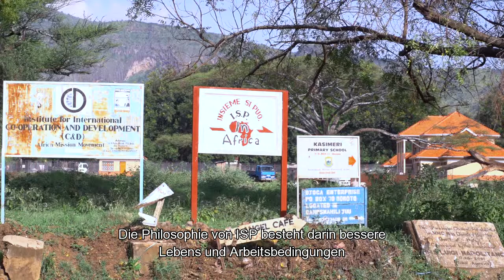Die Costa Family Foundation und die Philosophy von Insieme Si Può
Die Philosophy von Insieme Si Può in Afrika